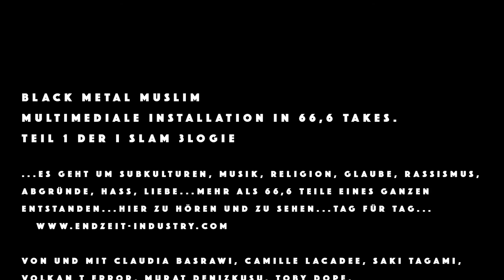BLACK METAL MUSLIM - Tag22 - DOOM2 BMM LEVEL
Doom2 BMM Level is part of the art project Black Metal Muslim

Black Metal Muslim Multimedia Instillation Part 1 of I Slam 3logie

By and with Claudia Basrawi, Camille Lacadee, Saki Tagami, Volkan T error, Murat Denizkusu, Toby Dope, Mehmet Can Kocak, Holger Kuhla, Timo Schlosser, Jan Slak A multimedia installation deals with the relations of a musical subculture like black metal and religion. Due to the pandemic, the digital space becomes a new chance for a planned analog performance. 10 artists, performers and musicians work on the digital and analog parts of the project Black Metal Muslim, connected by the internet. Interviews, songs, video games, films, podcasts, twitch shows, video diaries are the more than 66.6 puzzle pieces of a multimedia project that has been presented and written on various Internet platforms since December 2020.

In our project Black Metal Muslim we created a Doom2 level which takes place in the Oranienstraße in Berlin Kreuzberg starting from the gallery Salon36. It's about surviving.
The game takes place in Oranientsraße in Berlin Kreuzberg. It starts at Salon36 where the artists developed the project.